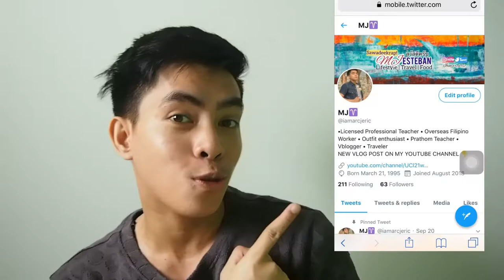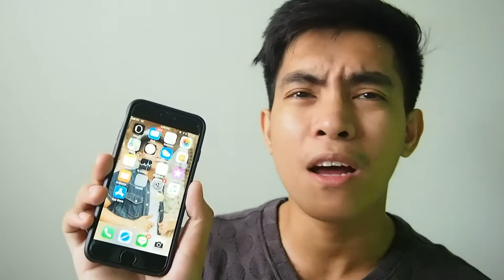GPP IPHONE I MURANG IPHONE ? LEGIT OR FAKE? MAGKANO ANG GPP IPHONE ?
Hello Everyone! Gusto mong malaman pag fake pa IPHONE MO? If GPP Unlocked or Factory Unlock. Murang Iphone pero sulit ba??